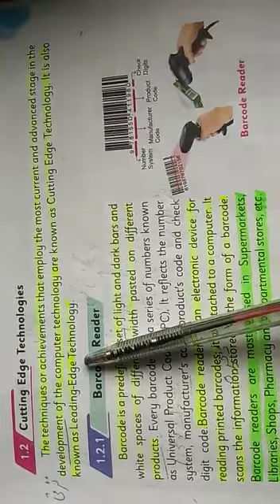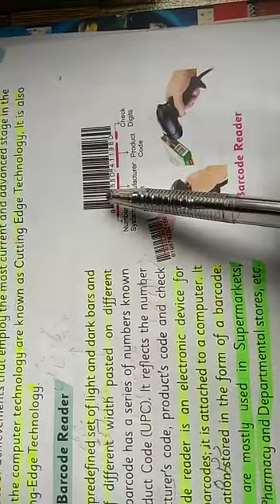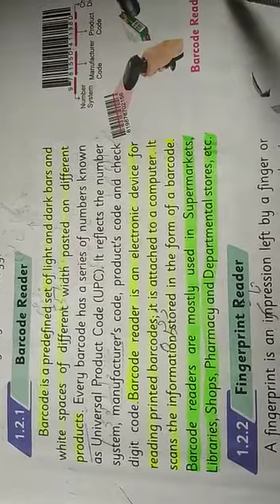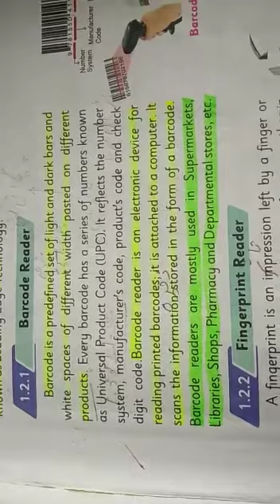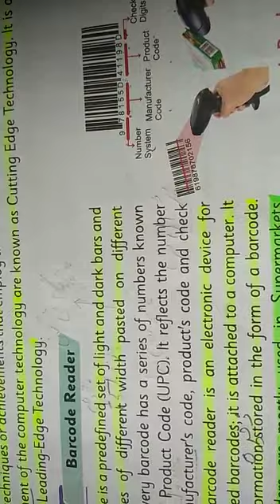Computer class 7 chapter no 1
Topic ( cutting edge technologies)